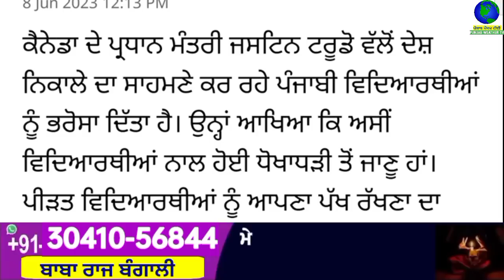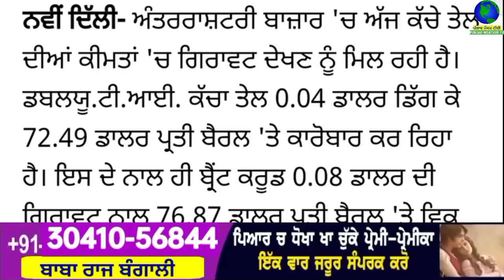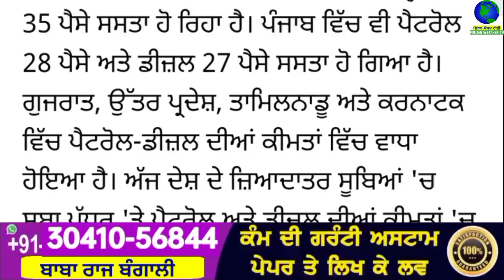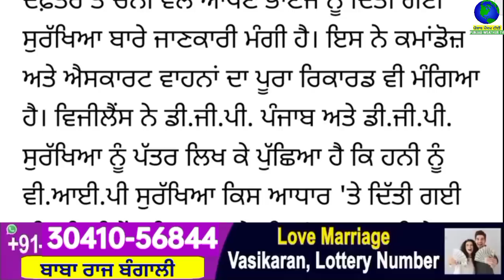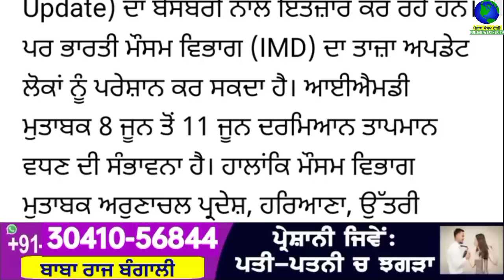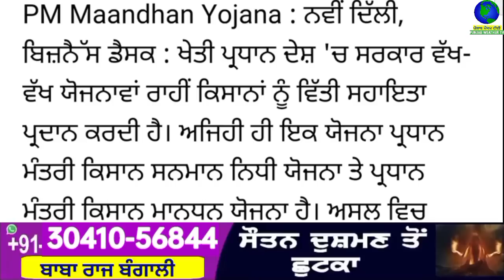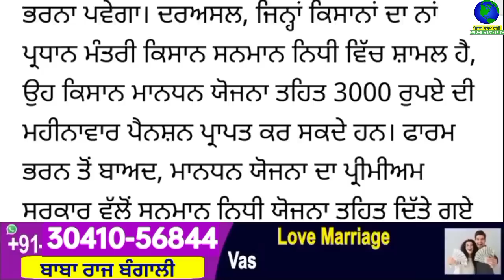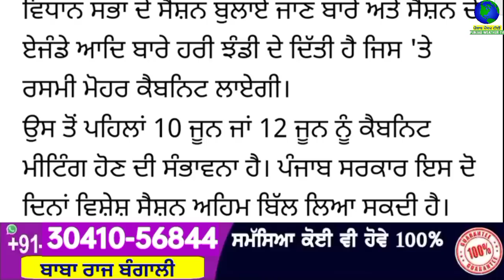Big News of Punjab | 08 ਜੂਨ 2023 | Punjabi News | 08 June 2023 | PUNJAB WEATHER TV | Afternoon